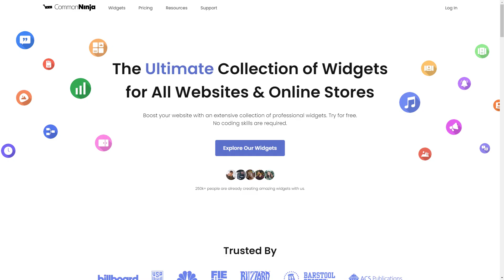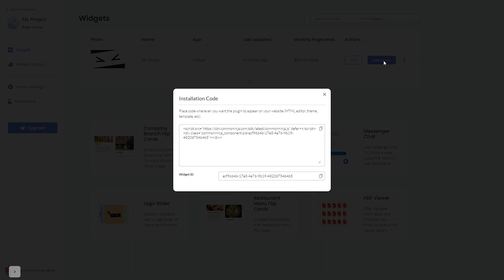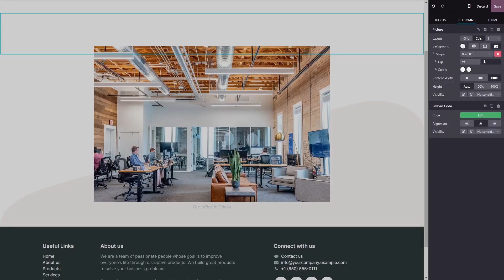How to add a Logo Slider to Odoo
Common Ninja’s Logo Slider Widget allows you to display the logos of your clients, partners, sponsors, and other companies that you work with on your website. With it, you can establish credibility and trust, define the company’s focus and enhance your website’s design.

Video Timeline
00:00 About the Logo Slider widget
00:24 Creating Logo Slider widget
00:35 Editing the Logo Slider widget
01:06 Adding the Logo Slider widget to Odoo

The Logo Slider widget for Odoo has a wide variety of customizable features, including:
- Two layout options
- Hover effects
- Carousel direction & speed
- Clickable logos